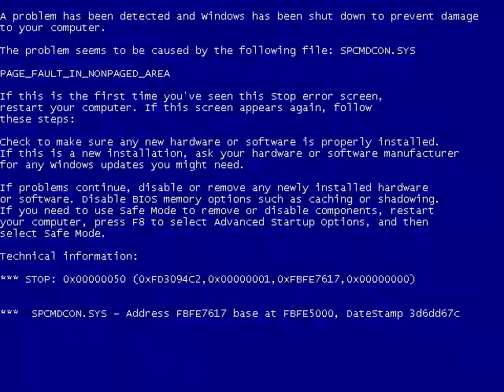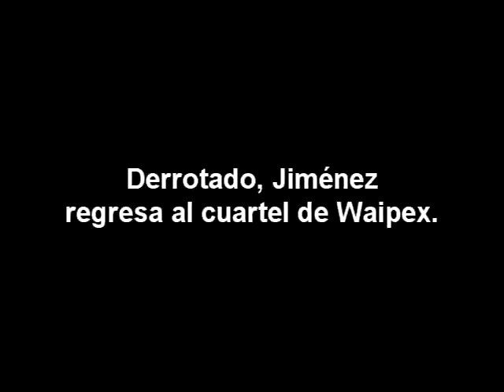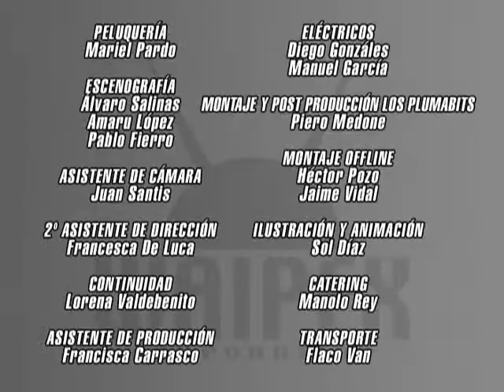Al Sr. Waipex le roban el Server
¿Cómo lo podrá recuperar? Mandando a Jiménez, por supuesto.

Experimento Wayápolis es propiedad de SPLN/Zumbástico